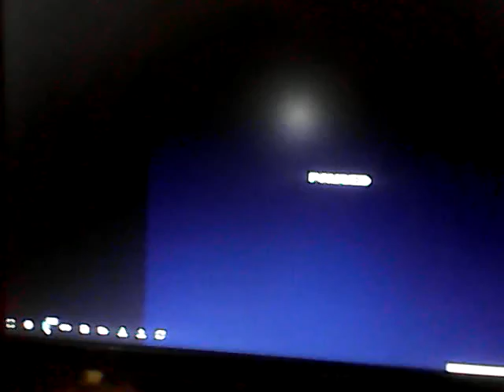Turtles Konami ( Year 1981 ) Attract and Demo ( MAME Arcade Version ) Konami Game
Turtles is a 1981 Arcade Maze Game developed by Konami
and published by Stern and Sega .

Not Including
Adventure Vision
Magnavox Odyssey
Arcadia 2001
Casio PV-1000

Copyright to Konami Games

Copyright to Stern Video Games

Copyright to Videopac Games

Copyright to Sega Arcade Games

Copyright to Adventure Vision Games

Copyright to Handheld Electronic Games